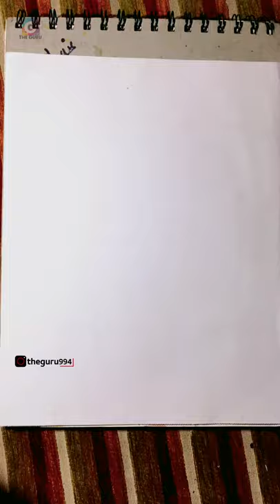Ashadhi ekadishi drawing|सर्वाना आषाढी एकादशीच्या हार्दिक शुभेच्छा....!!!!!माऊली माऊली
🚩जय शिवराय || जय शंभूराजे ||
जय विठू माउली🙏

‘’सर्वाना आषाढी एकादशीच्या हार्दिक शुभेच्छा. !’’
माऊली माऊली

IMPORTANT NOTICE:.